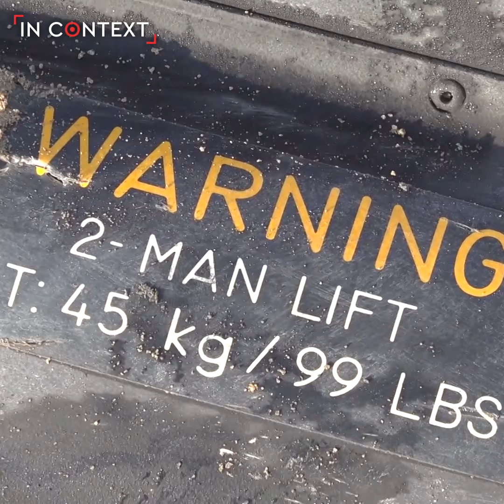Israeli Occupation Forces Air Strike Gaza Strip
Video captured the destruction that an Israeli airstrike caused in the Gaza Strip on Monday.